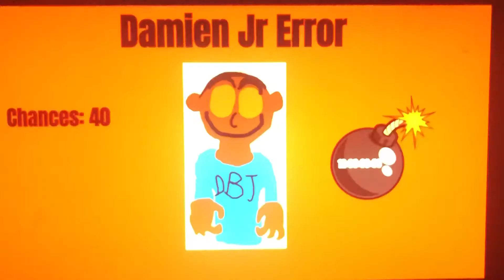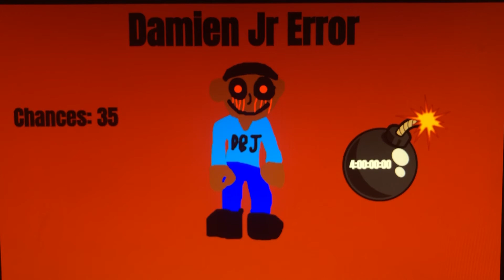Damien Jr Error 7 (Part 3)